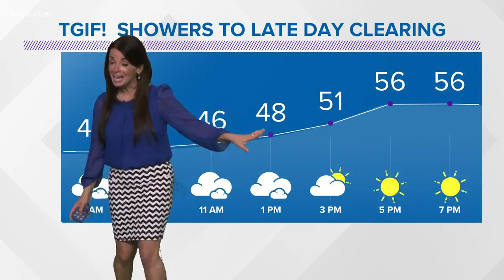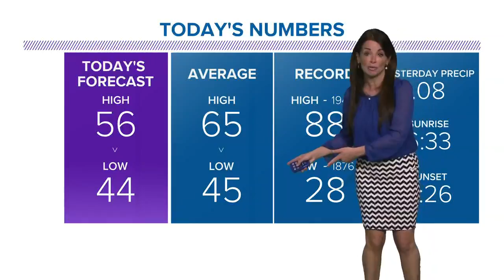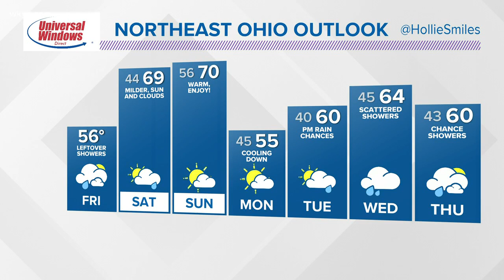Morning weather forecast for Northeast Ohio: May 1, 2020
Just wait until you see this weekend's forecast. It's going to be much warmer and with sunshine. Hollie Strano has the hour-by-hour details for May 1, 2020.